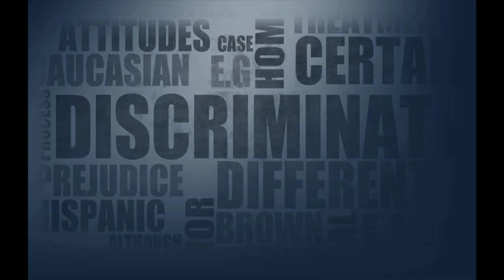Mexico's Message to Mitt & Obama